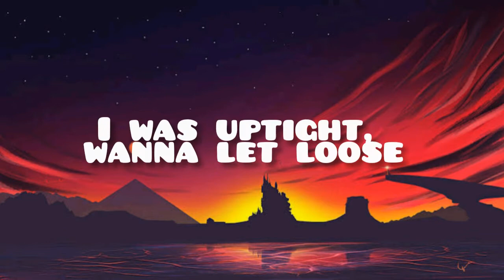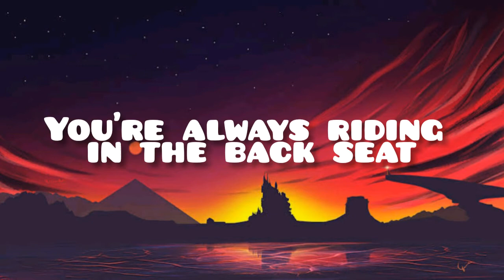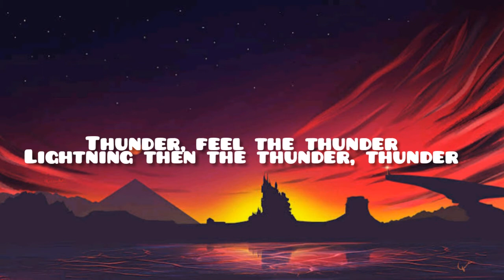Imagine Dragons - Thunder (Lyrics)